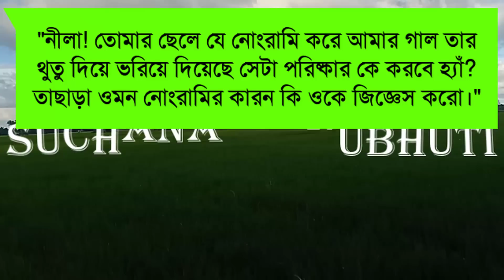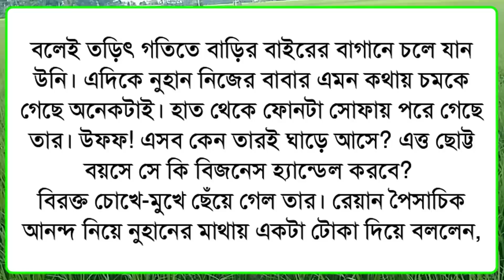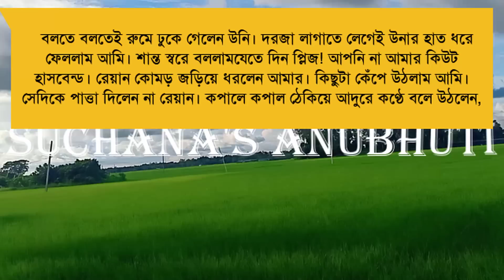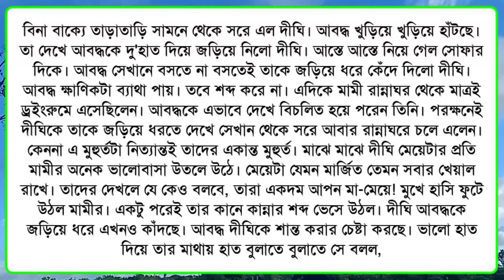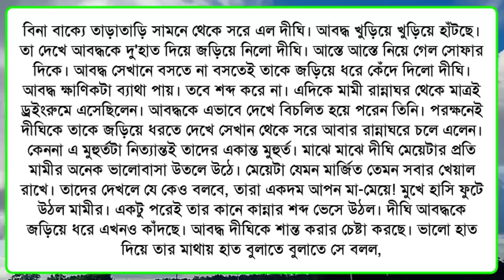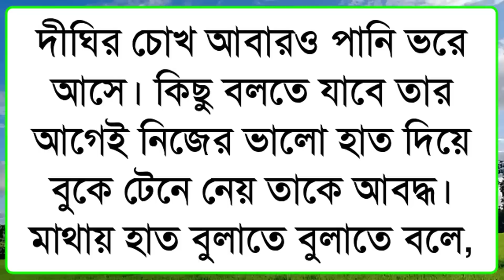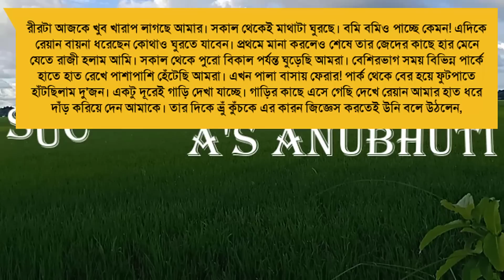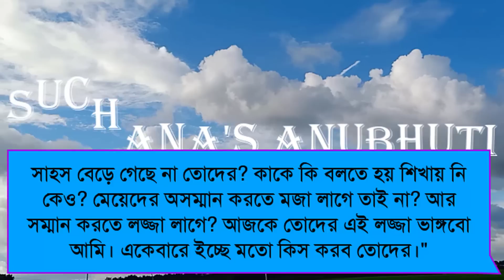সে কি জানে - দুষ্টু মিষ্টি ভালোবাসার গল্প || সিজন - ৪৫ || Voice - শামীম & সোনালিকা & অনু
◆ Script : Collected modified Sonali
◆ Script Writer : Ishanur Tasmia Mira
◆ Video & Music Edit :  Rabindra
◆ Thumbnail edit : Rabindra & Mamun